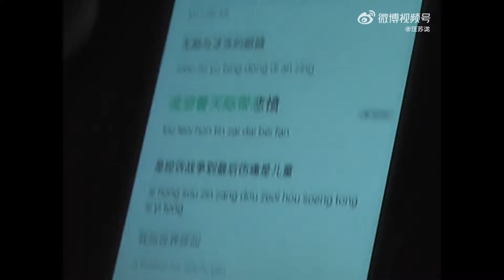汪苏泷声生不息现场求教古巨基学粤语 学到奔溃！开口一阵东北口音连自己都绷不住了：我也妹有口音呐~ | 声生不息 古巨基 汪苏泷 周深 娱乐 音乐 VLOG